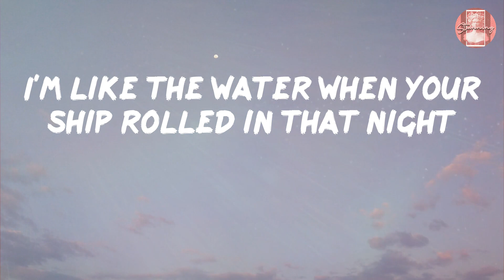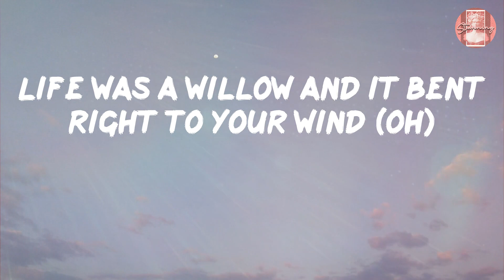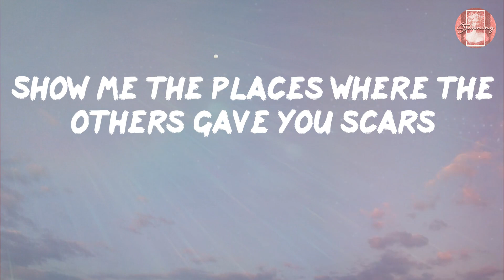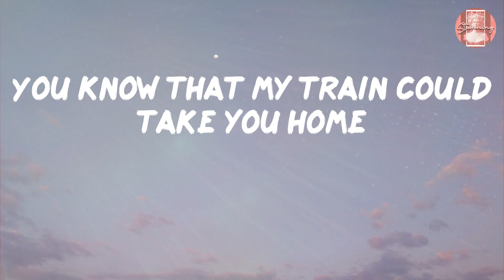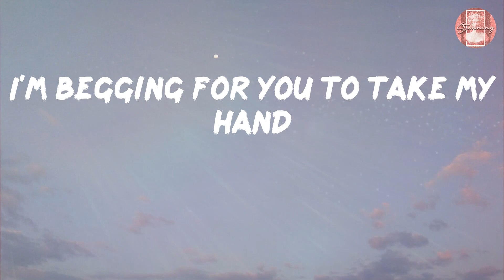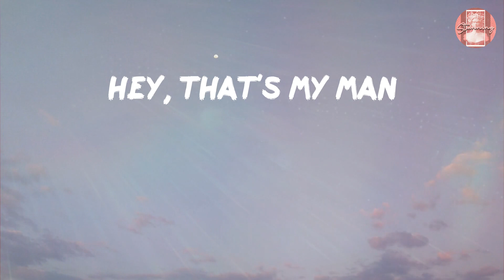Taylor Swift - willow (Lyrics)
Lyrics Taylor Swift - willow

Lyrics:
I follow
I follow
I follow
I follow
Begging for you to take my hand